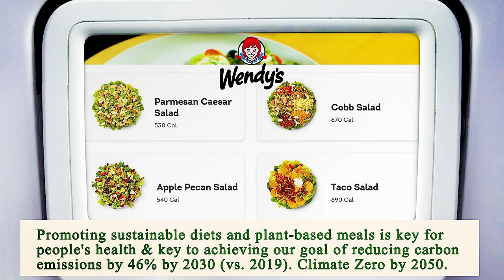Close to Me Restaurants Chicago 60602 IL, Cook County, Illinois, United States